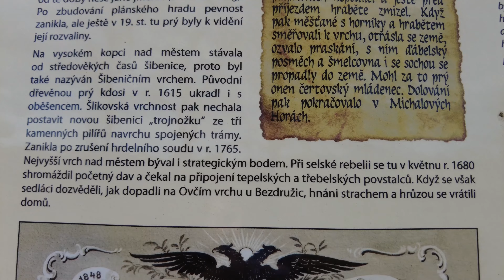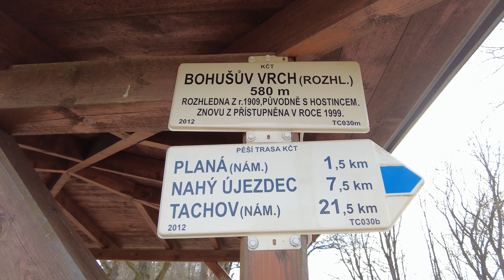Rozhledna Bohušův vrch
Rozhledna Bohušův vrch je zděná věž se špičatou stříškou z roku 1909. Po vystoupání 73 schodů do výšky 18 metrů se před vámi rozprostře kruhový výhled na Český a Slavkovský les, Dyleň nebo město Mariánské Lázně. Celková výška rozhledny je 21 metrů. V roce 2014 prošla věž rekonstrukcí.